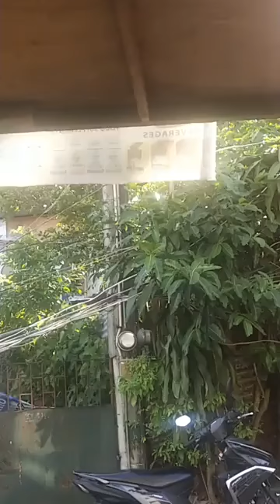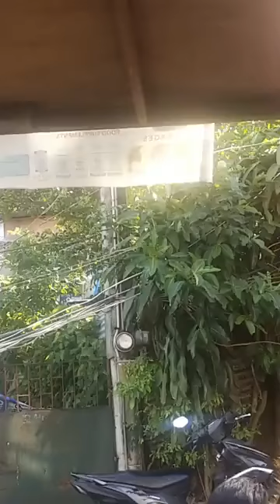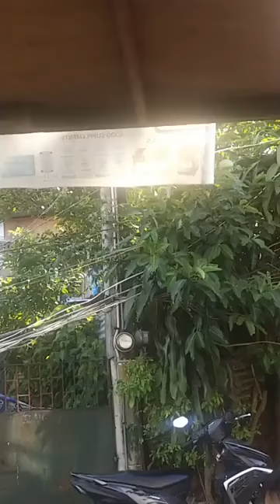Sunog sa roadman talanay batasan hills Q.C